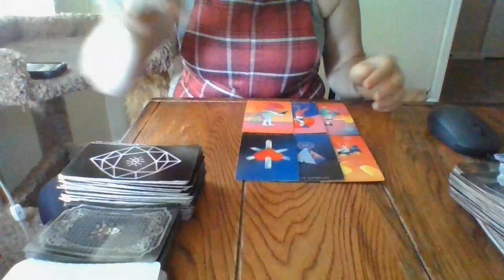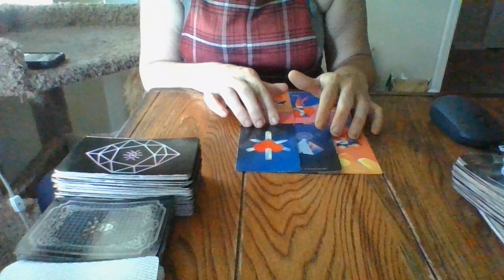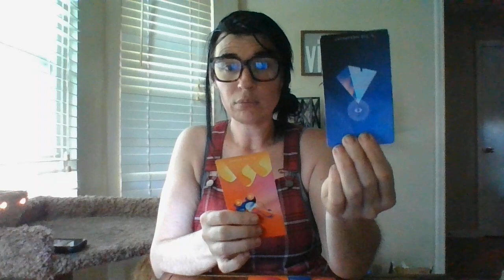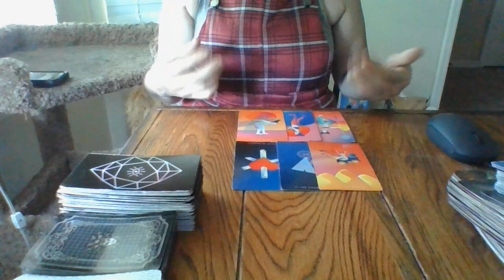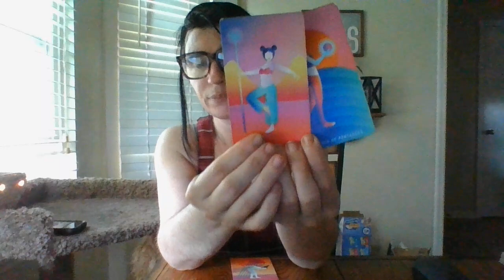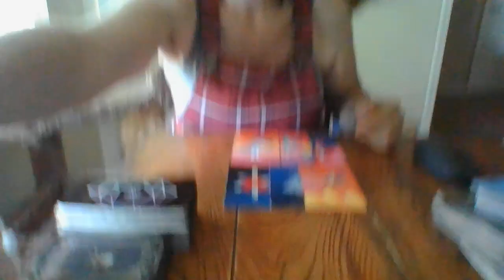CANCER- THE JIST IN 96!- 5/25/22- 5/28/22